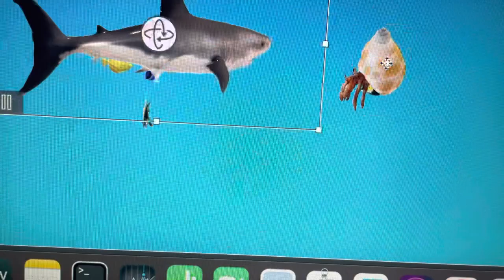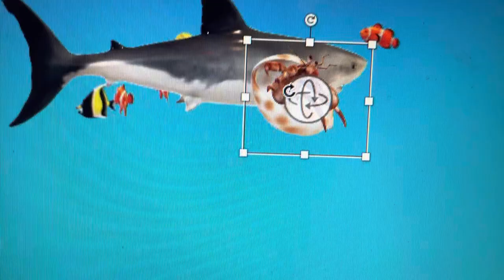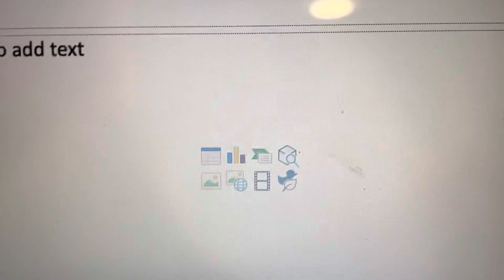Lv. 5 Hermit crab🦀Vs Great White Shark🦈|dc2 Feed & Grow fish Music | Part 2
Hermit crab is Level 5 and R.I.P Great white shark you are a loser!